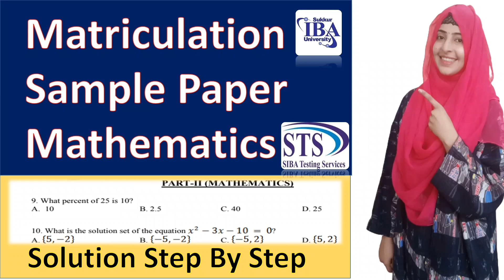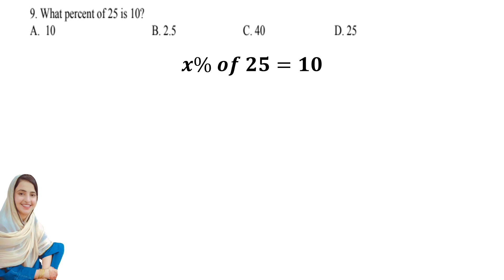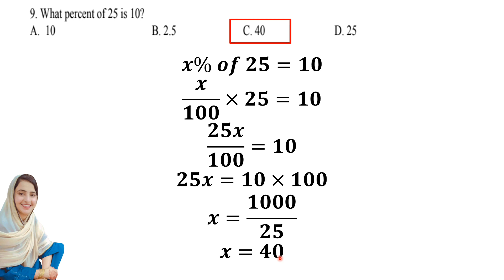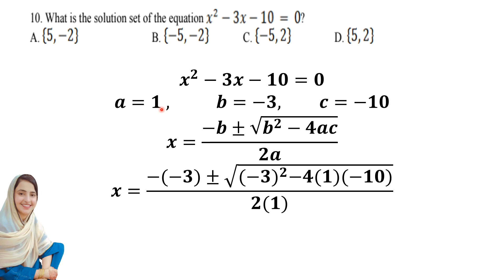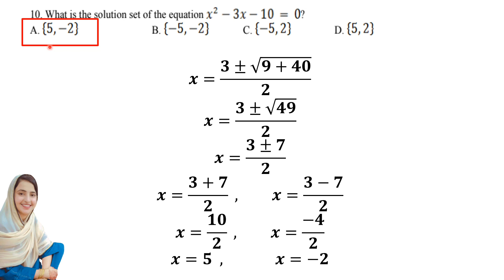Sample paper of Mathematics solved X category | IBA Screenings test 5 to 15 | Farina Aslam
Sample paper of Mathematics solved X category
 IBA Screenings test 5 to 15